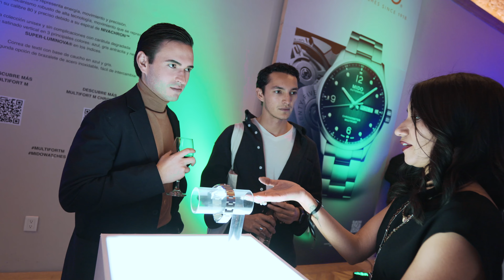MIDO LIVE | Event in Mexico presenting brand’s 2023 Novelties | Mido Watches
MIDO LIVE 🌎

"MIDO INSTALLATIONS": an immersive experience in Mexico presenting the brand’s 2023 Novelties.

Media and influencial people from Latin America all gathered in Mexico City for a night to remember. Mido Mexico welcomed our CEO Franz Linder to officially launch the Multifort M campaign and to present the brand’s latest achievement: the new Ocean Star Decompression Worldtimer.

A night full of a Maximum of energy, movement and precision!